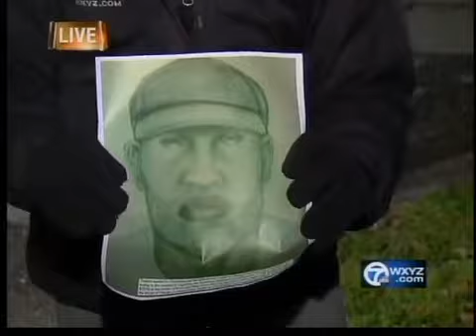Search for Bianca Jones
Detroit police released a composite sketch of the man described by a father as the carjacker who kidnapped his 2-year-old daughter.